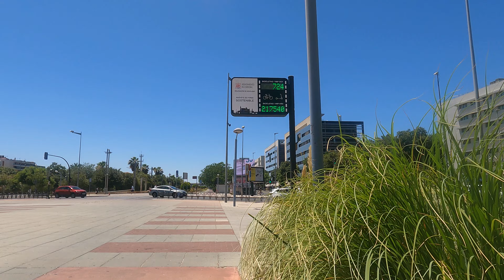Bike Explorer. Beautiful City center Spain 4k 🚴‍♂️ Nice atmosphere along the bike path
Bike route through a beautiful city in southern Spain, while you can enjoy the pleasant atmosphere and good summer temperature.
Cordoba has built a network of bike lanes that allow you to cross the city in all directions.

The main square in the city center is the so-called Tendillas area with the statue of the local military hero.
From here we go along the well-known Cruz Conde shopping avenue and cross the eastern part of the city through Plaza Colón and the Santa Marina neighborhood.

Travel videos around beautiful places and City walking street views.
Spain walking tour 2024 in 4K